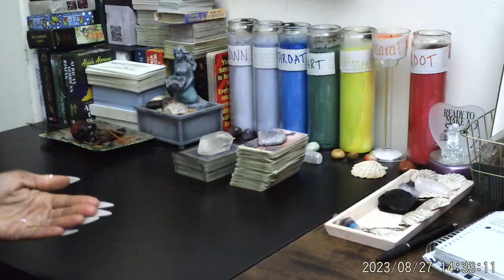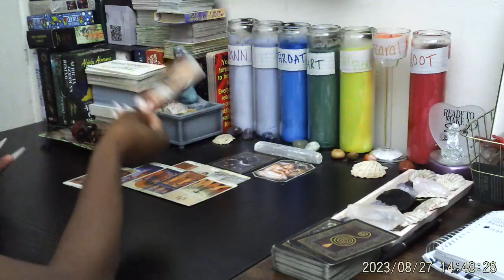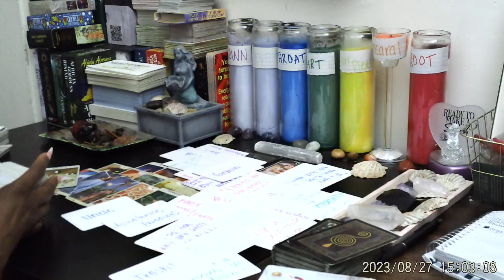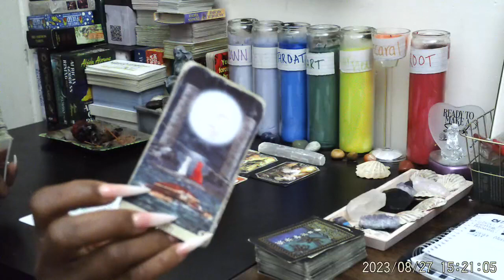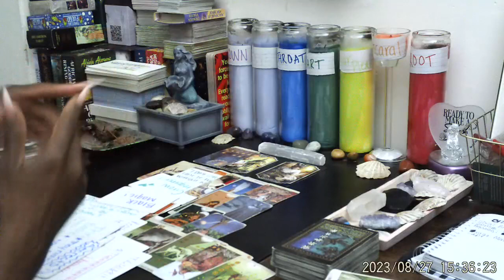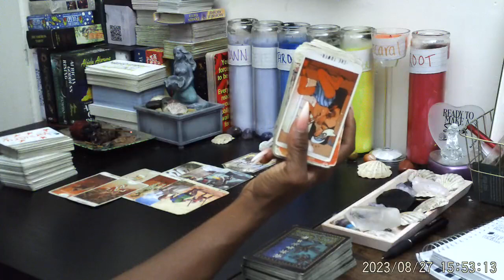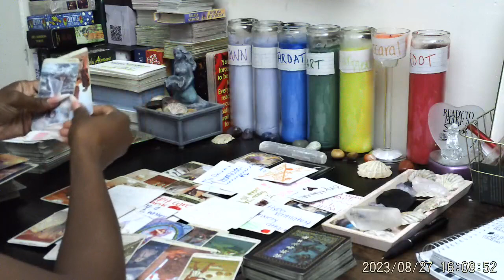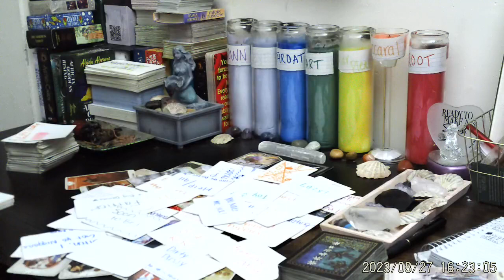EARTH SIGNS 🌎VIRGO: Monsters 👾 CAP: Divorce Party 🎉 TAURUS: What Money Can't Buy 💯🔮